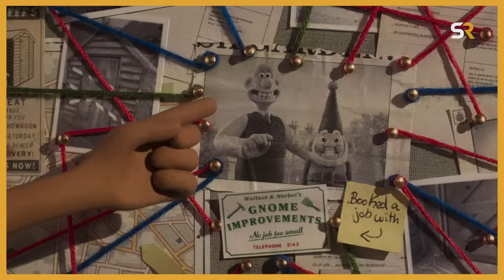Nick Park & Merlin Crossingham On Netflix's Partnership For Wallace & Gromit: Vengeance Most Fowl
Wallace & Gromit filmmakers tease new film, Vengeance Most Fowl, why it was time to bring back Feathers McGraw and Easter eggs from previous projects.

Wallace & Gromit: Vengeance Most Fowl will be released on Netflix globally (except in the UK/IE) on January 3, 2025. It will also release in select U.S. theaters on December 18.